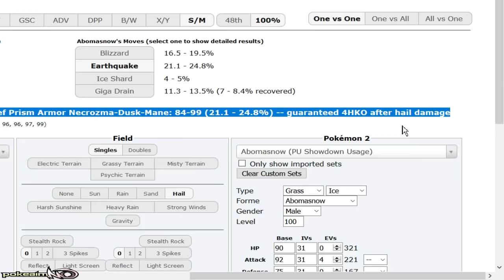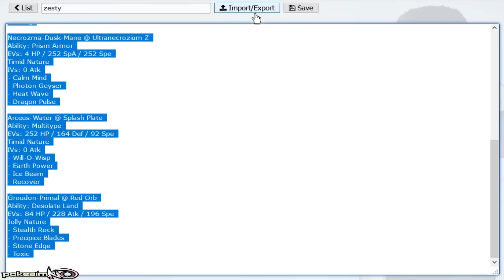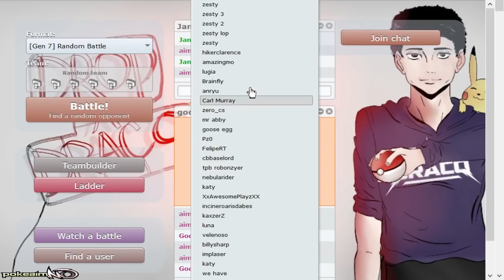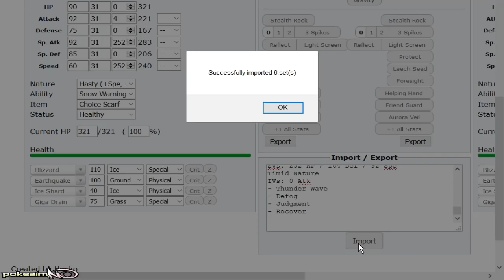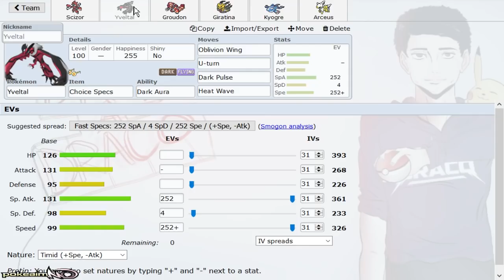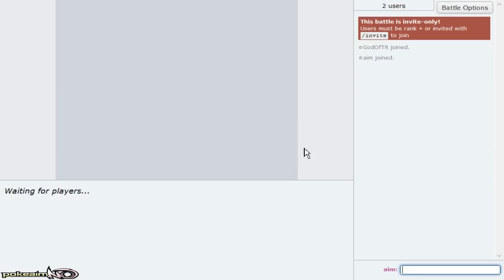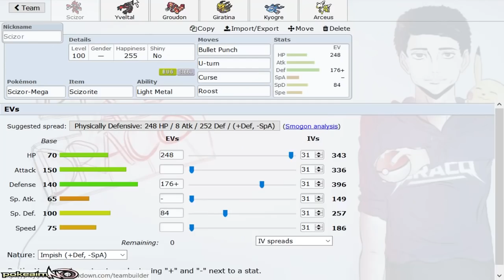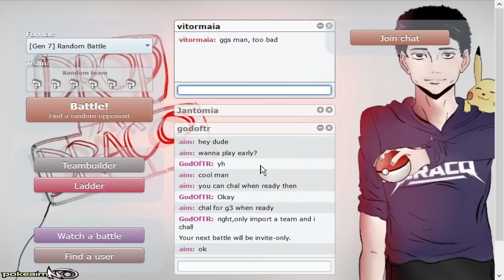"UBERS OPEN ROUND 6" Smogon Grand Slam! Pokemon Ultra Sun & Moon! Ubers Tournament Live w/PokeaimMD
Smogon Grand Slam is back once again! Here is my round 6 battle of the Ubers Open! Hope you guys enjoy this Pokemon Ultra Sun and Moon Ubers Showdown live! :]

asfgerthrrth Enjoy!